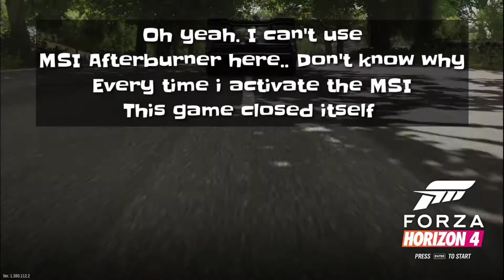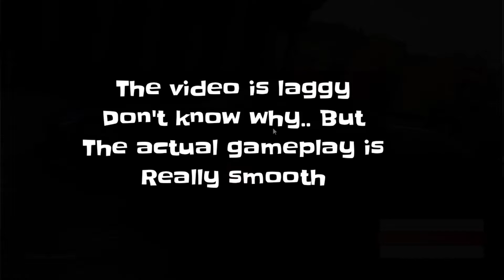Forza Horizon 4 MX230 | i3 7020u | 8GB RAM | Max + Best Settings | FPS TEST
Yeehhee Boys.. Welcome to another video!
So now i try to run Forza Horizon 4 on my laptop (I'm using Acer Aspire 5 A514)

I try to run this game with Maximum Graphics Settings Available. Can i run it? Also! What is the Best graphics settings for my laptop Specification? Can i get better FPS? Watch till the end!

Forza horizon 4 core i3 7020u 8gb ram Nvidia mx230

*Nvidia MX230 Gameplay Test
 --0:00 (Introductins)
 --0:48 (Maximum Settings MX230)
 --4:08 (My Best Settings MX230)

*Not getting the Same FPS like Me? FPS Drop? Low Performance?
(Hope my tutorial videos Help you fix the problem!!)

Here are my Laptop Specifications:
-Intel Core i3 7020U 2.3Ghz (Dual Core)
-Nvidia Geforce MX230 2GB DDR5
-8GB RAM DDR4
-1TB HDD

That's it! hope you guys enjoy it..
And sorry for the bad English. Lol my English is like a mess.. I'm no good in english